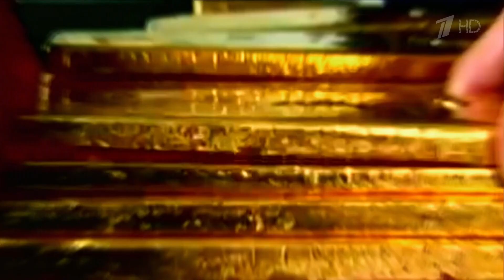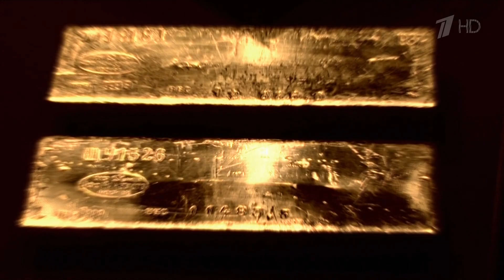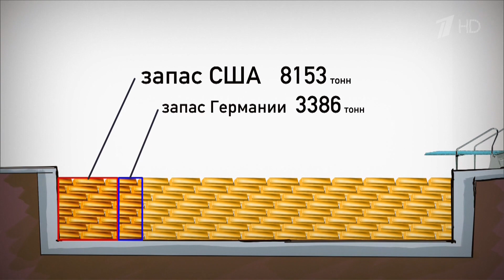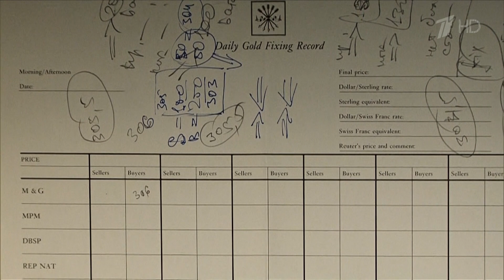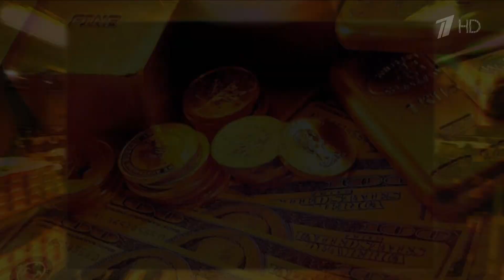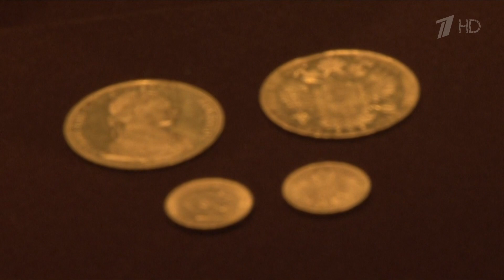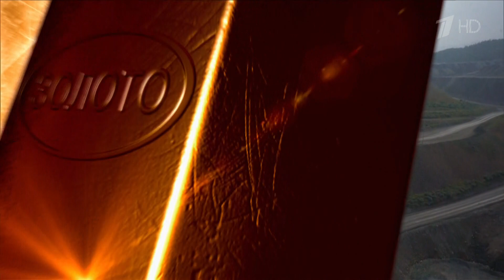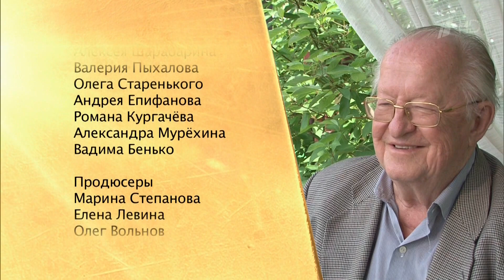Золото - Док. Фильм HD 2014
Фильм "Золото" Первый канал. Эфир 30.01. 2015
В фильме рассказывается о золоте, как одном из самых уникальных и мистических металлов. Как ведет себя желтый металл в период кризисов и потрясений. От чего зависит реальная цена на золото и сколько на самом деле стоит сейчас один слиток золота. Оно вошло в нашу плоть и кровь, в нашу печень и наши мозги. Один миллиграмм на литр крови - столько его в нашем организме. Его власть - безгранична. Любовь к нему - с первого взгляда. Самые разрушительные войны, мировые катаклизмы и глобальные потрясения на земле - тоже из-за него. Мы ответим на вопрос - выгодно ли вкладываться в золото простому человеку и почему Россия, Китай и другие государства так активно увеличивают свои золоторезервы.

Произведено: Россия, 2014
Режиссер: Георгий Ананов
Автор: Елизавета Богдан
Продюсер: Марина Степанова